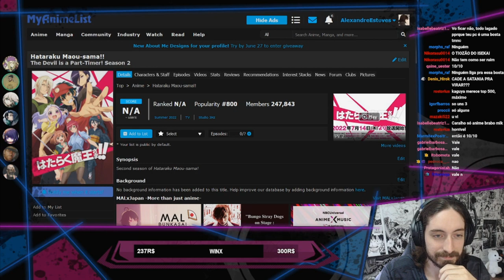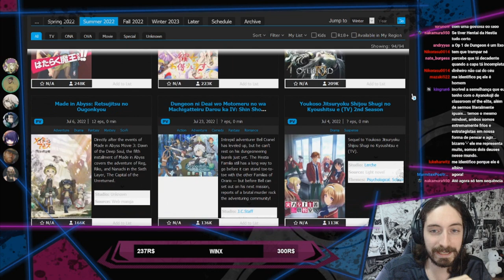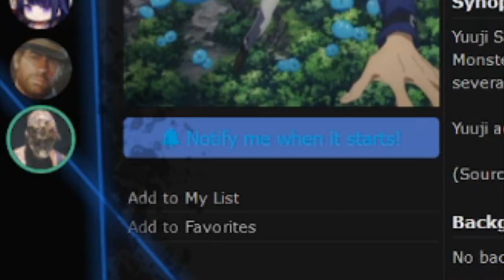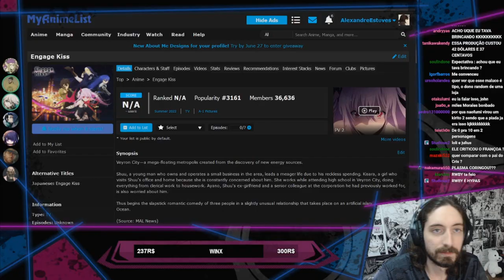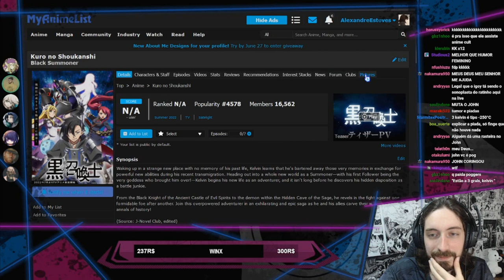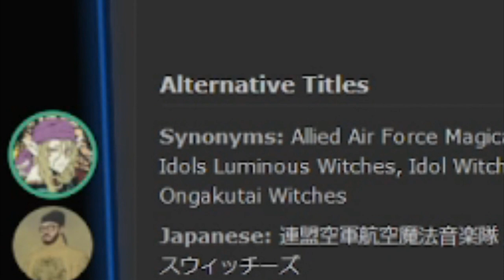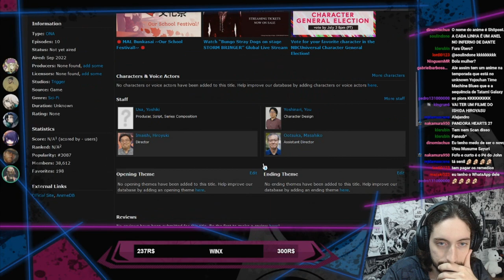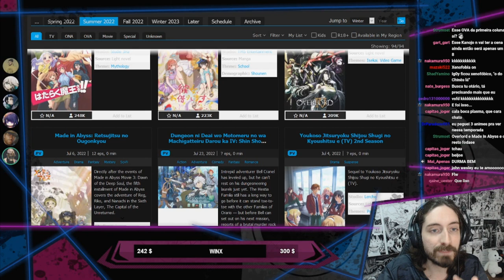Escolhendo os animes de Julho (2022)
Lives no site roxo: /AleEsteves